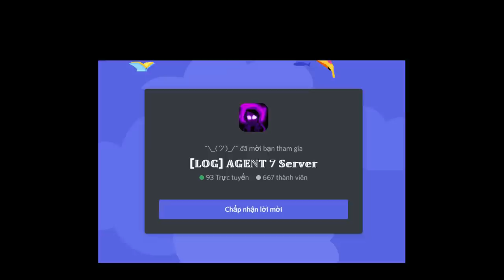[EVENT] FellSwap Emerald Papyrus [Showcase] [Undertale: A Multiversal Timeline]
0:00 Intro
0:05 Merch Intro
0:11 FellSwap Emerald Papyrus Event
0:40 Phase 1
1:13 Phase 1.5
1:37 Phase 2
2:48 Phase 2.5
3:07 Phase 3
5:37 FellSwap Emerald Papyrus (Phase 1)
7:04 Phase 2
8:51 Outro